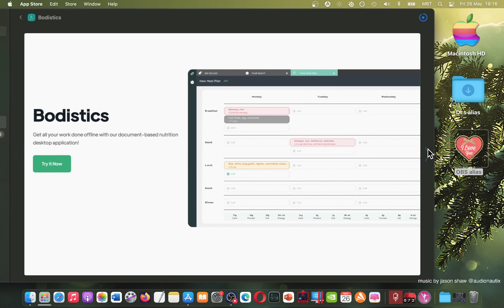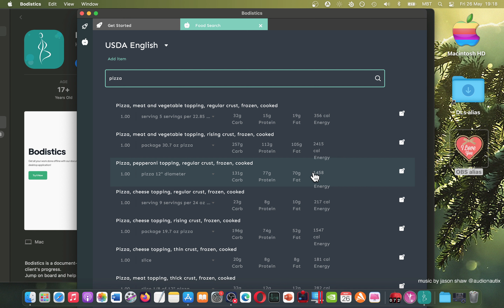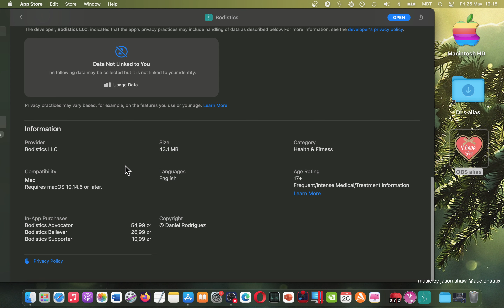Bodistics Mac App Store Basic Overview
Share your views about this app